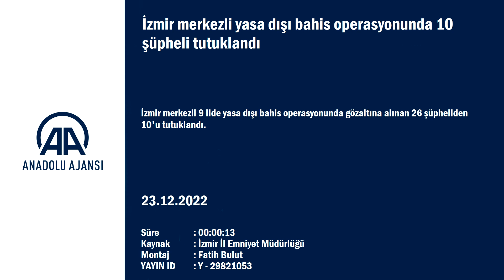İZMİR MERKEZLİ YASA DIŞI BAHİS OPERASYONUNDA 10 ŞÜPHELİ TUTUKLANDI.